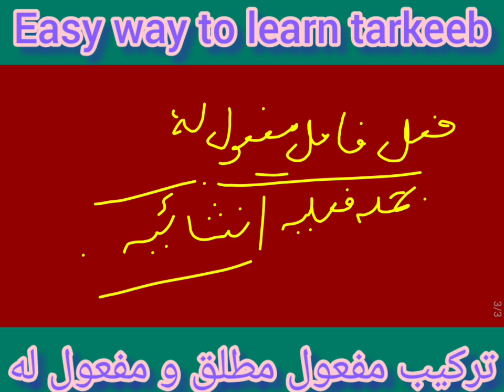ترکیب مفعول مطلق و مفعول به پاٹ اول